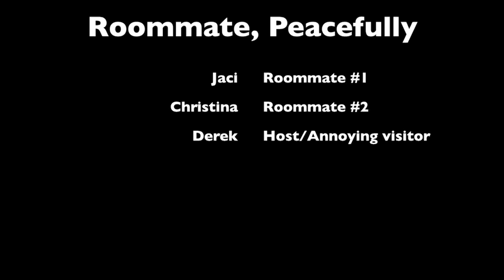intro to mass comm roommates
How to get along with your roommate